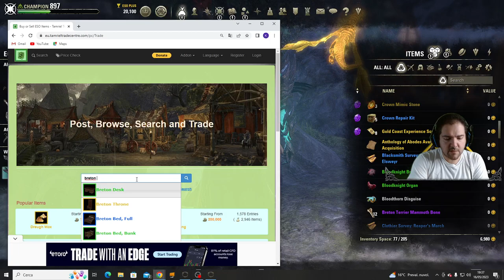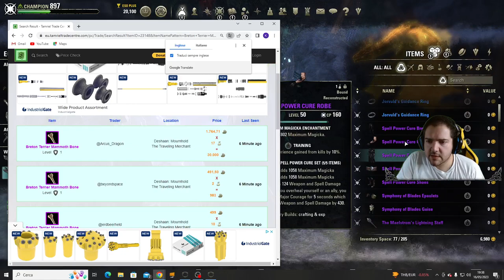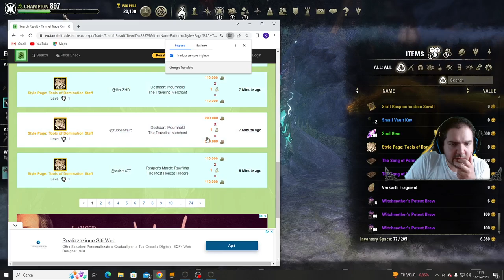(Server EU/PC) TESOnline continuiamo l'evento dedicato al PVP